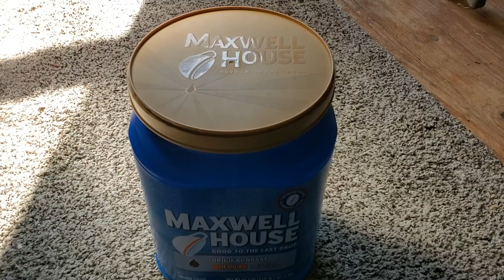Found change outside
so yesterday I found some change outside I put them in a baggie put it in the coffee container brought it inside washed the change with soap and water dried them with a towel and counted how much I found as for the pennies in the other baggie a relative let me have them and I counted them adding them with the change I found outside and the change I already have which all together is 10 dollars